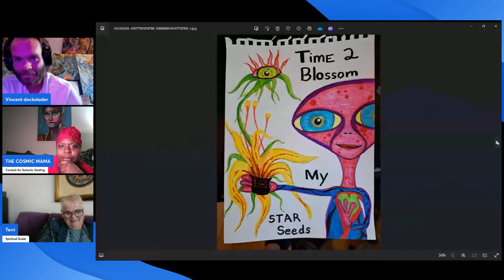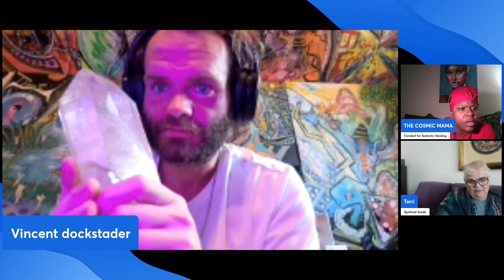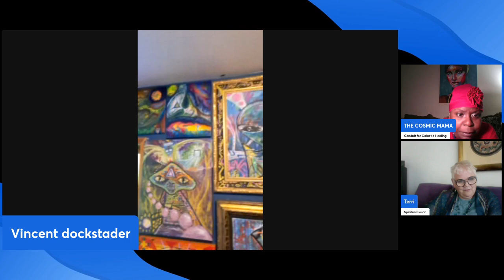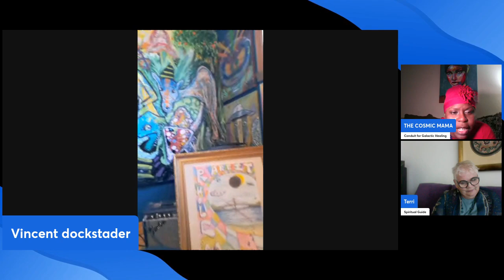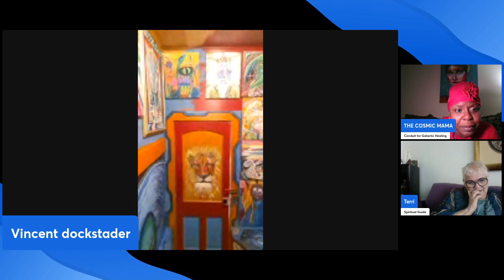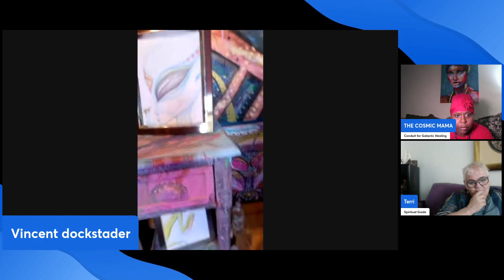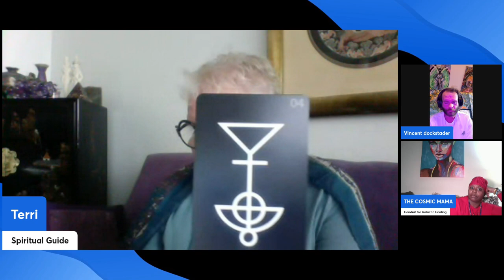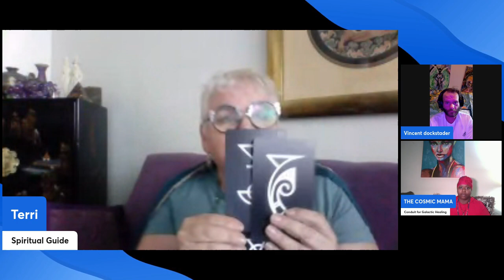Exploring Truth, Art, and Transformation with Vincent Dockstader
Title: "Exploring Truth, Art, and Transformation with Vince Dockstar"

Description: Join The Cosmic Mama, Terri Smith, and Vince Dockstar as they dive into discussions about art, music, light language, Oracle card readings, photography, spiritual teachings inspired by Bashar, and Elizabeth April's Starseed activation. 🎨🎶✨ Vince shares his personal journey of sobriety, opiate recovery, and how psychedelics can serve as a course correction to reconnect with one's true self. Discover the core beliefs Vince has learned from his awakenings and how his art is buzzing with energy to activate and inspire others. 🌌🔮

This Channel is a catalyst for igniting profound thoughts and fostering positive energy for the mind, body, and soul. It is my firm belief that by uniting people through information and engaging conversations, we can collectively grow and evolve. Join me as we delve into discussions about life, love, opportunities, abundance, and social issues that have the potential to bring about positive change. Together, let's explore ways to nurture our mental, spiritual, and emotional growth. From metaphysics and psychic information to the concept of the New Earth, ascension, Christ consciousness, and other 5D related topics, we will embark on a journey guided by the universe itself.